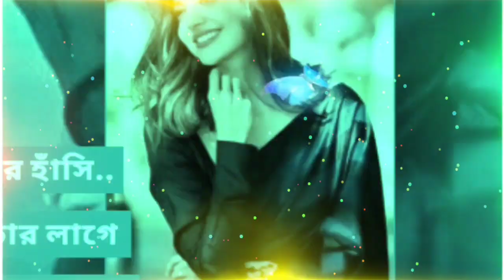🥀new🥀purulia 🥀status🥀 video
new purilia shorts